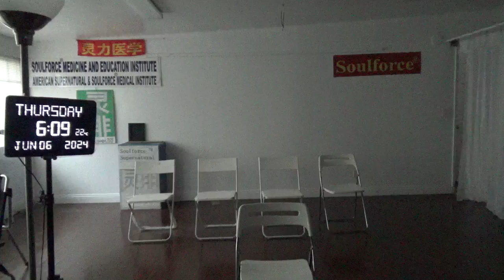19153，头里不舒服（魔飞出地面时撞击到天上的小飞碟，小飞碟翻滚，现状态）